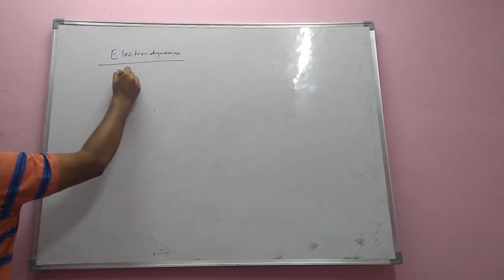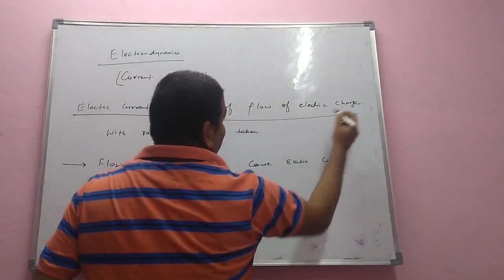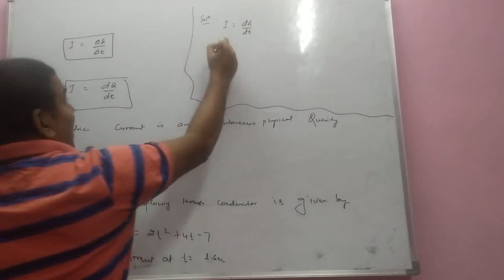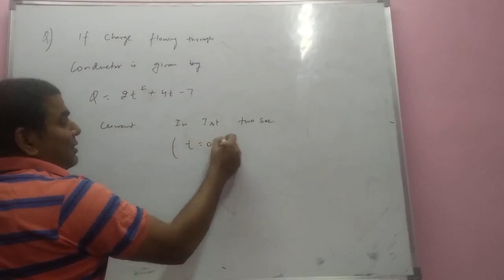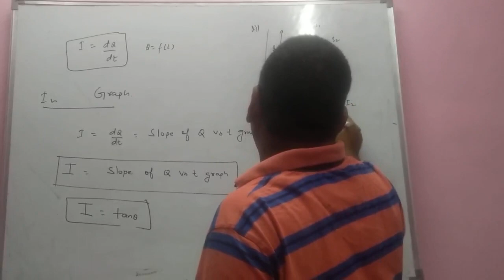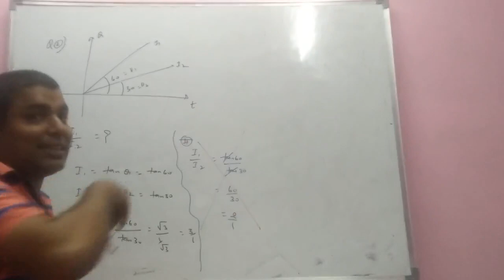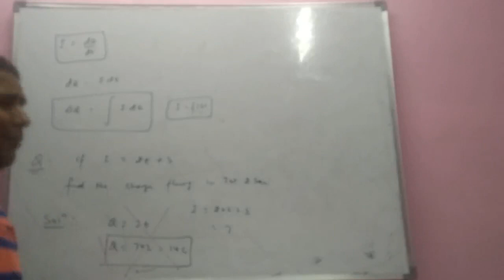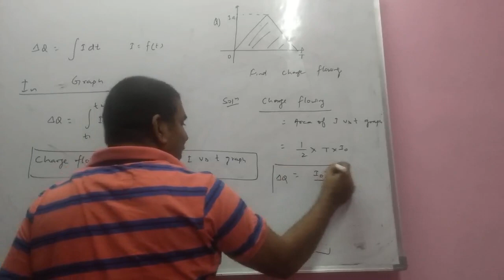L-1(Electric Current) / Physics Sikho / Tiwari Sir Classes/ Physics Sikho by Tiwari Sir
In this video we discuss about the  Electric Current, Basic Concepts of Electric Current
Tiwari Sir
Tiwari Sir Classes
Physics Sikho
Physics For Class XI
Physics For CUET
Physics For CUCET